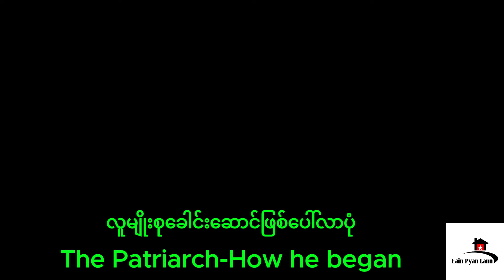ခေါင်း‌ဆောင် ဖြစ်ပေါ်လာပုံ နှင့်ပတ်သတ်သည့် အကြောင်းအရာများ (ချစ်သမီးထံသို့ ပေးစာ ၁၄ မှ ၁၇)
Writer- Jawaharlal Nehru
Interpreter- Paraghu
Reader-SLN